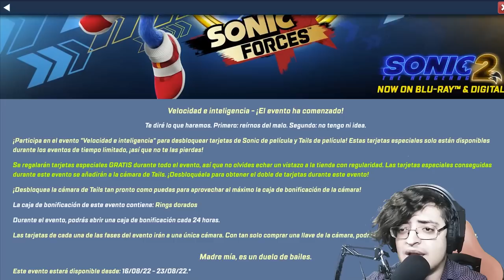📲 Sonic Forces ✨ NUEVO EVENTO ✨ EL DUO DE SONIC 2 LA PELICULA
Jugamos Al Evento Velocidad e Inteligencia En Sonic Forces Speed Battle !